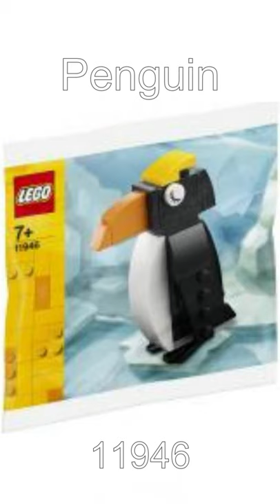LEGO 2021 Magazine and City Revealed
11944  Skull
30568 - Skater City
11948 - Snake head
11946 Penguin
11945 Steam Locomotive

Sorry about the quality of the pictures